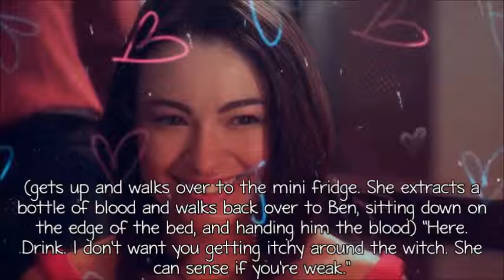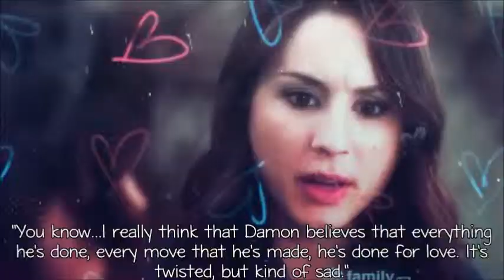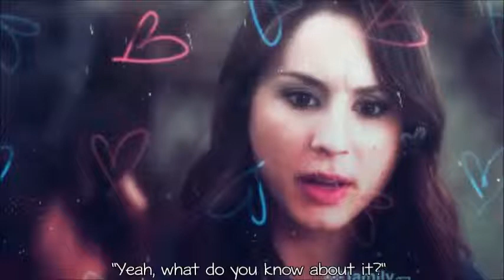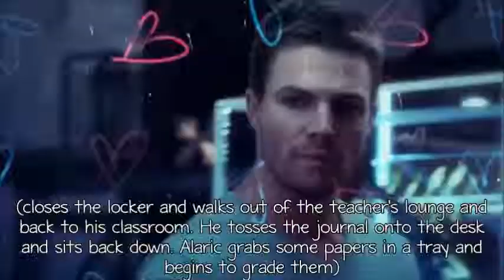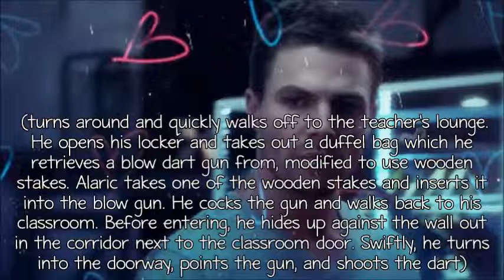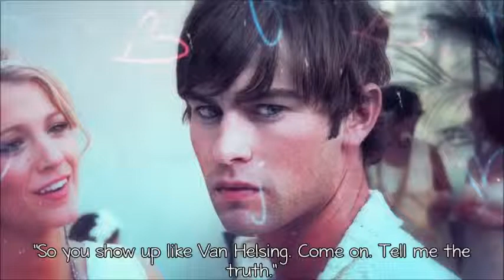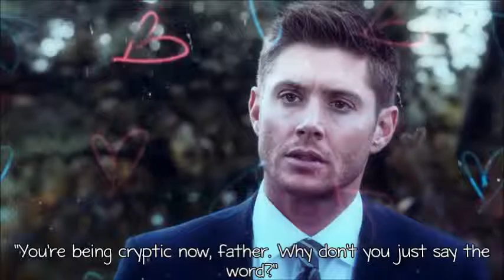The Vampire Diaries: Children Of The Damned [Part 2]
I DID NOT WRITE THIS. I DO NOT CLAIM TO HAVE WRITTEN THIS. IT IS THE ORIGINAL SCREENPLAY JUST WITH MY OWN CHARACTERS. I DON'T CLAIM THIS IS MY STORY. ANY MEAN OR RUDE COMMENTS WILL BE DELETED AND YOU'LL BE BLOCKED. IF YOU HAVE A PROBLEM WITH THIS, JUST DON'T WATCH.

Thanks to kenzie for the overlay.